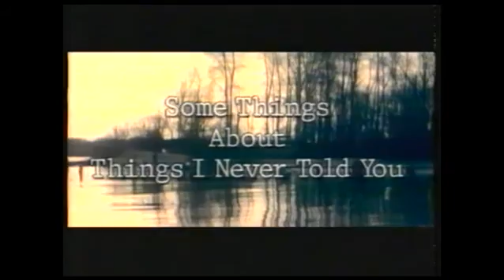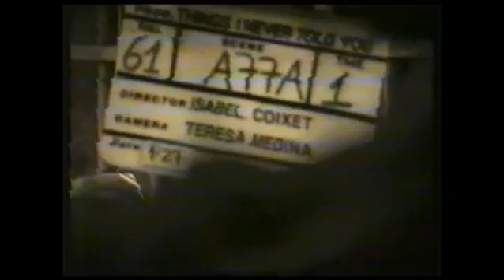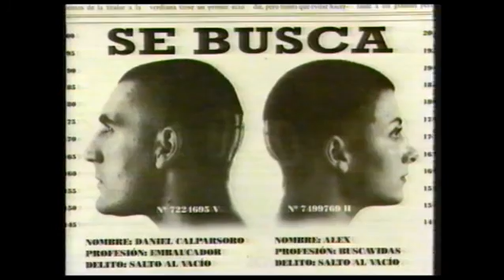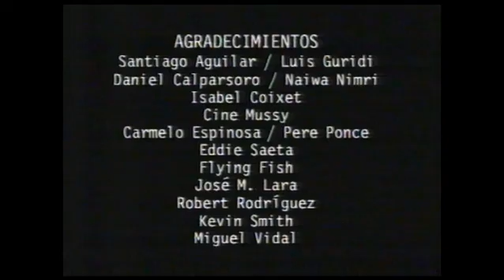Reportaje sobre Nuevos Directores "Asalto al Cine" del año 1994.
La Cuadrilla
Isabel Coixet
Kevin Smith
Daniel Calparsoro
Carmelo Espinosa
Robert Rodriguez